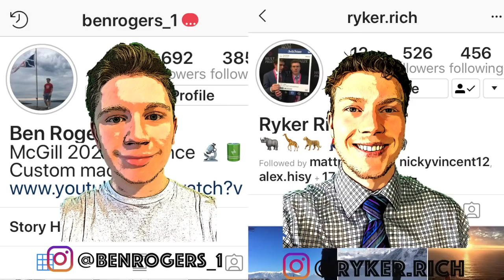Siakam CLUTCH - Embiid With ZERO POINTS - Raptors vs Sixers Reaction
Ben Rogers breaks down the Raptors clutch victory vs the Sixers!